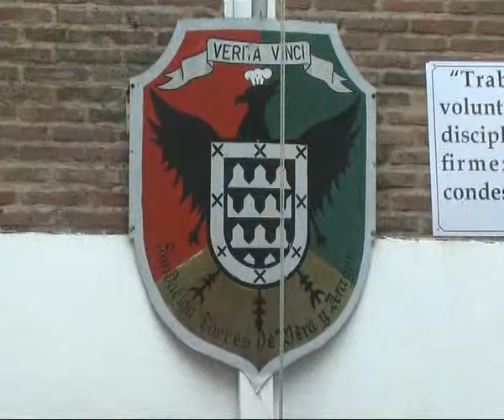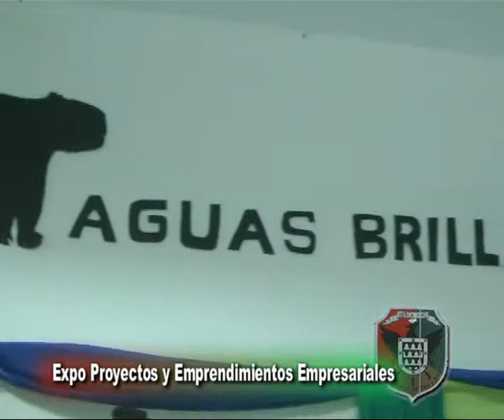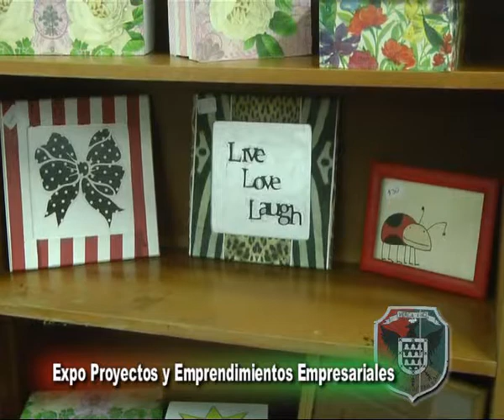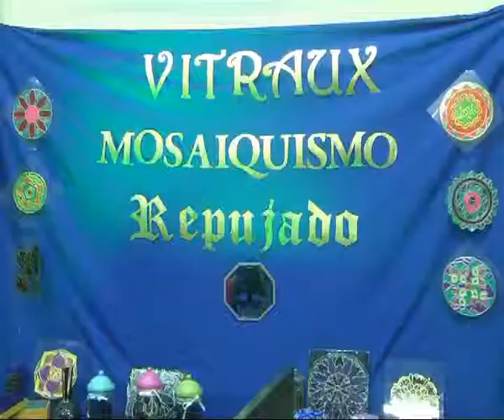Colegio Informático San Juan de Vera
Expo de Emprendimientos de los alumnos del Colegio . . . .